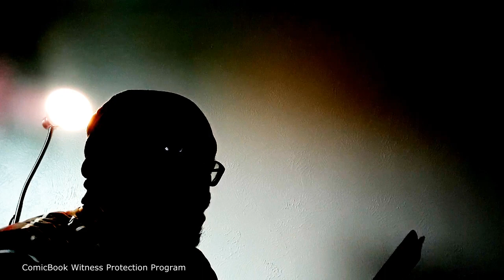Blacklisting Creators, secret plans to publish Jawbreakers and more!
After months of briefly talking about my experience with having my comic book being published by Antarctic Press, I have decided to tell the whole story. including how infighting has lead to poor sales and a blacklist of creators.

 And, as an extra bonus I  reveal the secret of how AP planned to publish Jawbreakers despite publisher Joe Dunn's decision not to.

I've time stamped the sections to make it easier for you to dive into;

5:18 Brian Denham reacts to my video

11:00 Blacklisting Creators

14:42 Did Ben Dunn lie about creators getting blacklisted?

15: 42 Avoiding the question

16:21 I’m on the phone with another creator

18:08 Still hasn’t answered the question, did Ben Dunn lie?

19:27 my experience with AP

20:11 Change the cover with a black woman

20:23 black talent and covers

20:57 why isn’t Fred Perry a partial owner

23:07 indiegogo and Kickstarter

24:36 Comicsgate

27:24 Secret Meeting to publish Jawbreakers

29:13 Ben Dunn vs Brian Denham

29:33 Editorial chess

30:00 Superverse got shot down

30:26 No plan for public domain characters

32:34 Brian failed AP

34:02 Creatives

35:15 Failed